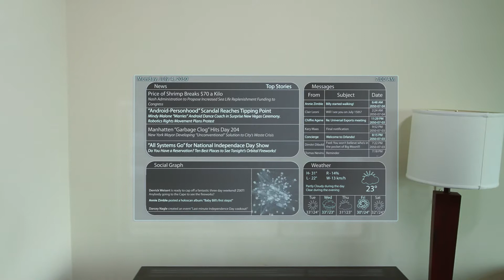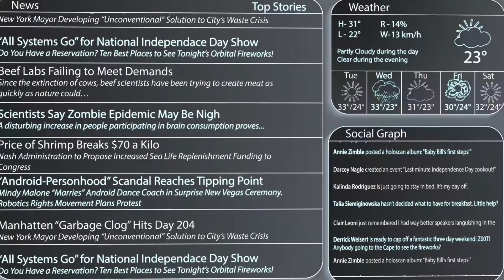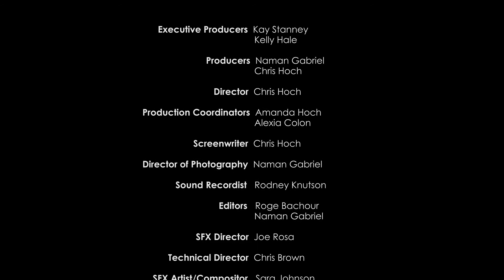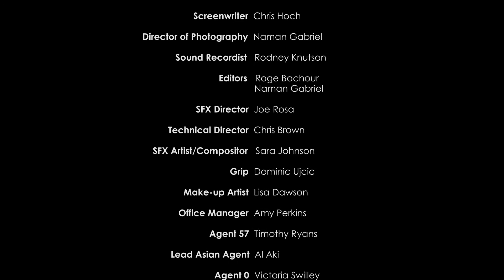In the year 2050, Human Systems Integration Short Film | Orlando Video Production Company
This is a short film to show what the future by 2050 will be utilizing Human System Integration.  The film was funded by the Office of Naval Research and produced by Design Interactive.

Production By: NG Production Films, an Orlando Video Production Company.